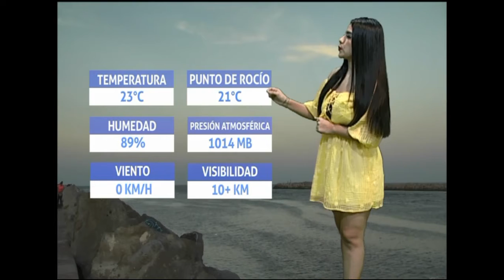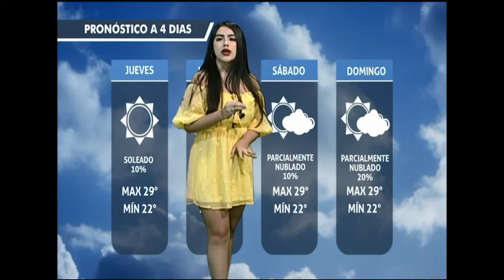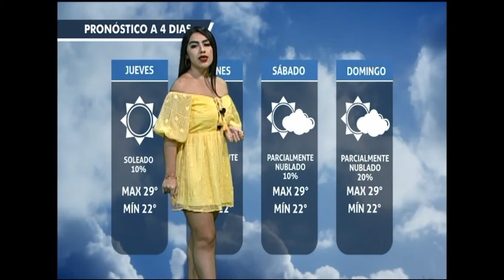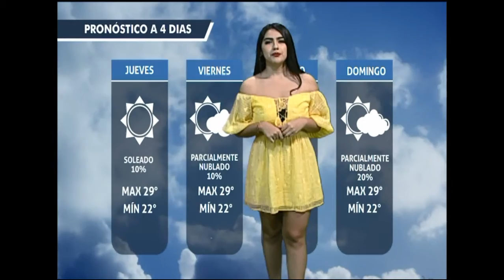Cesi Morales 12 11 2020 1M